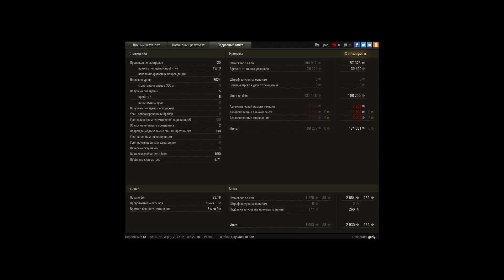M4A1 Revalorisé, Харьков, Стандартный бой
Игрок: geriy [-HUN-]